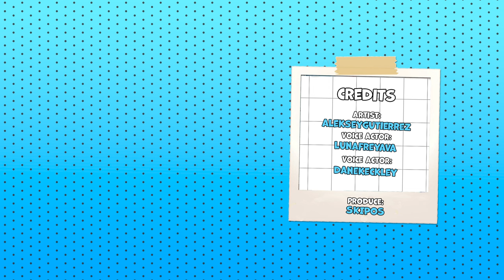Lengthening Technique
Artist - alekseygutierrez
Produce - skipos